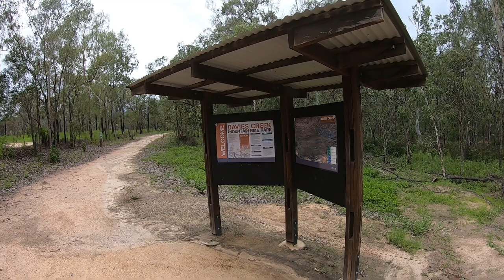Mountain Biking the Trails at Davies Creek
Mountain Biking at Davies Creek Mountain Bike Park, January 2022

All trails are graded either easy (green) and intermediate (blue).

Our Bikes
- Trek Fuel Ex5
- Merida One Twenty 600